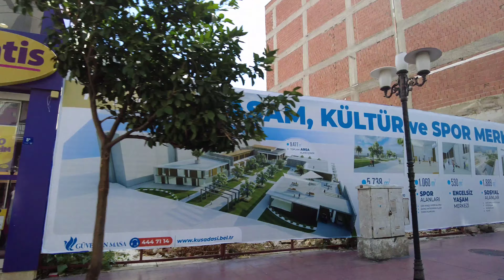KUŞADASI AYDIN TÜRKİYE | VIRTUAL TOUR | October 2, 2023 | 4k UHD 60fps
Kuşadası Aydın Türkiye